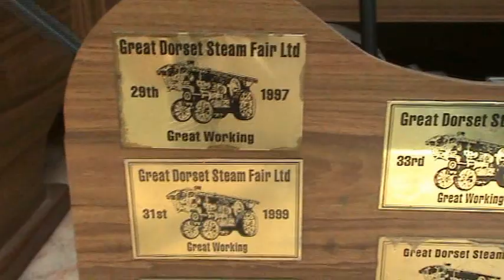Draaiorgelmanifestatie Amateur draaiorgels in Zutphen *deel 1*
Op donderdag 30 april 2009 was er een manifestatie in Zutphen waarbij 17 amateur orgeldraaiers en het Concertorgel de Ruisdael hun klanken lieten horen.
Helaas werd deze leuke gezellige dag bruut verstoord
Hierbij een filmverslag van deze dag.

Deel 1/2
Tracklist:
Concertorgel de Ruisdael
0:00 Suite Oriëntal
2:12 Vredesbond mars

handdraaiorgeltje het Koolbaasje
3:48 12 street Rag

Onbekend handdraaiorgeltje
5:44 Aan de Amsterdamse Grachten

Handdraaiorgel Jacqueline
7:35 Edith Piaf Medley

Handdraaiortje de "Blauwe Iris"
8:09 Ik Hou van Holland

Handdraaiorgel de Ente
9:09 Zilverdraden tussen het goud
Hartelijk dank voor het kijken!